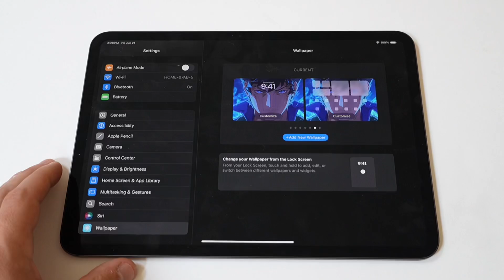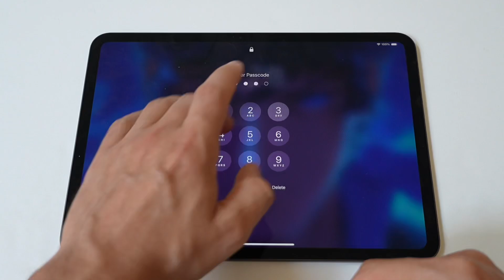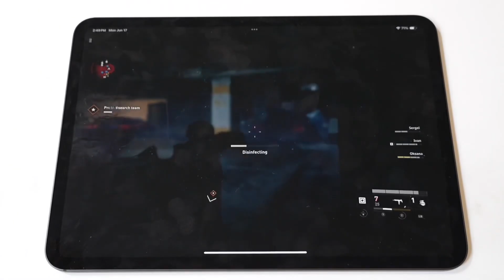iPad Pro M4 Volume Button Not Working - 5 Quick Fixes!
IOS Newsletter

Apps To Make Money! 👇
Ignition App
Free Apple Stock